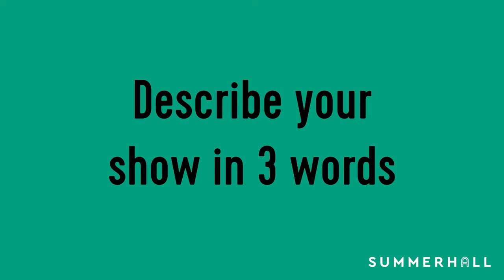SOMETHING IN THE WATER at Summerhall Festival 2022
Summerhall TV presents an interview with the artists behind Something In The Water.
Something In The Water is at Summerhall from 8th until 28th Aug, 20:00